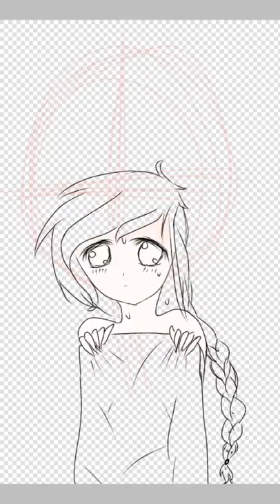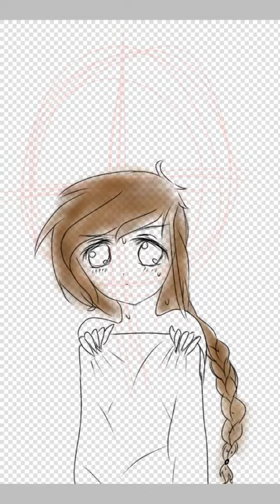Violet Jewel (part 1 of 4)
This character here is from a story I'm going to be writing.  Violet is a main character as well as Gigi, Biscuit and Alice. They will be comming soon ^_^